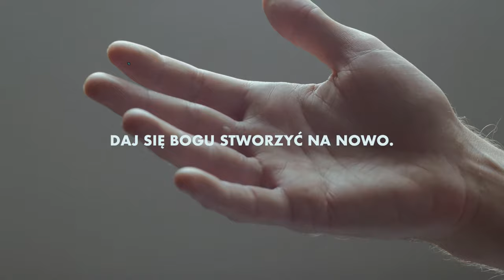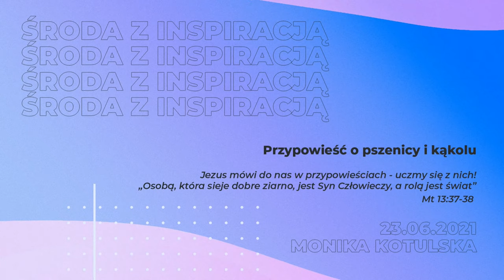Codzienne Bitwy (Grzegorz Król) CHRZEST WIARY - Sienna Online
„Umacniajcie się w Panu oraz w Jego potężnej sile. Włóżcie na siebie pełną ZBROJĘ BOŻĄ (...) by wiedzieć, jak stawić opór w krytycznej chwili i jak wyjść z potyczek zwycięsko.” 🛡Ef 6:10-13

Jak założyć Bożą zbroję? Jak wygrywać codzienne bitwy? Dzisiaj odpowiedzi poszukamy z Grzegorzem Królem w finałowej części studium Listu do Efezjan pt. Życie w Chrystusie. ✝️💪

Dzisiejsze nabożeństwo ma jednak inny punkt centralny - CHRZEST WIARY! 💧5 wspaniałych, kochająych Jezusa, osób zadeklaruję dzisiaj tę miłość przed całym kościołem! Przeogromnie cieszymy się, że możemy towarzyszyć im w tym radosnym dniu 🥰

Zacznijmy od wspólnego UWIELBIENIA! 🙌